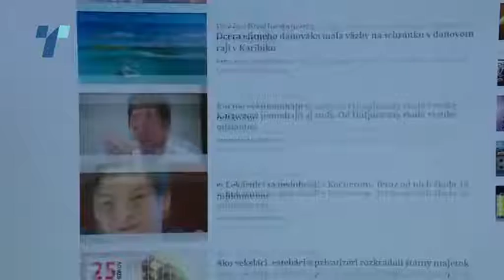Милион евра награда за информација за убиството на словачкиот репортер